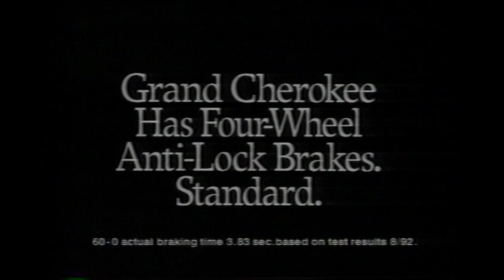February 1993 - Jeep Grand Cherokee Commercial